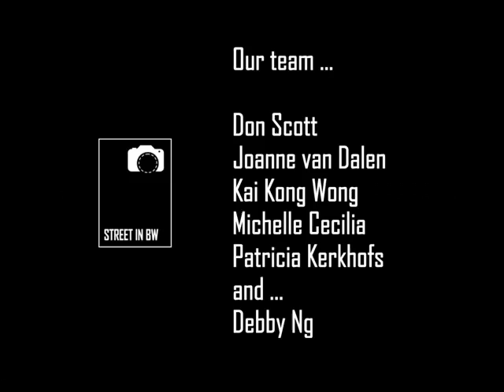Street in BW Slides Vol 14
Here is our SLIDES Vol 14.
Thank you to all photographers for these great shots.

Andreas Mamoukas, Andy Lochrie, Arkadiy Bogatyryov, Atsuya Harukawa, Bachchu Mondal, Bayéré Zouzoua, Bruce A Martin, Cheryl Atkins, Christian Bartoletti, Dean Knowles, Denis Conaghan, Dino Morri, Don Scott, Dzung Viet Le, Elpi Juan, Frans Kemper, Joanne van Dalen, Kai Kong Wong, Leva Reitblat, Lim Alex, Liviu Ionita, Mrinal Das, Noorhadi Saleh, Pascal Colin, Patricia Kerkhofs, Rene Stuardo, Sacha Duvivier, Shimi Cohen, Simon Gradwell, Takanori Tomimatsu, Tulin Erturk, and Vehbi Dileksiz !

Visit our Facebook Page for more wonderful photos from our members.

The Admins : Don Scott, Joanne van Dalen, Kai Kong Wong, Michelle Cecilia, Patricia Kerkhofs and Debby Ng.